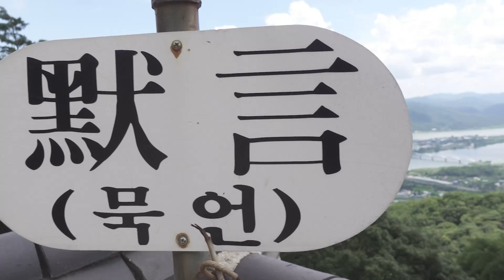유부남 대 총각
유부남과 총각의 각기 다른 삶
과연 무엇이 좋은 선택일까?